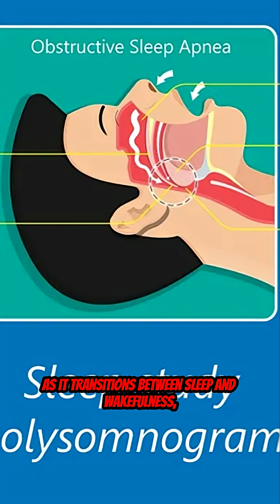Exploding Head Syndrome — The Nighttime Explosions in Your Brain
Exploding Head Syndrome jolts people awake with the sound of explosions that aren’t real. A harmless but terrifying glitch in the brain.